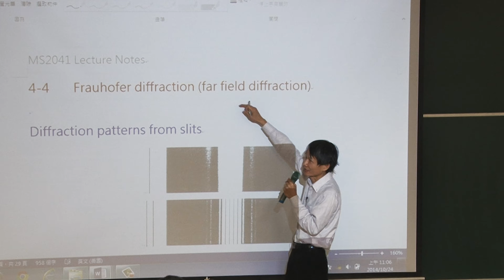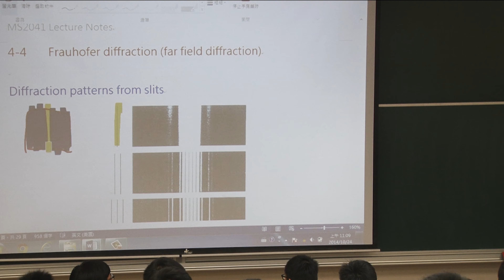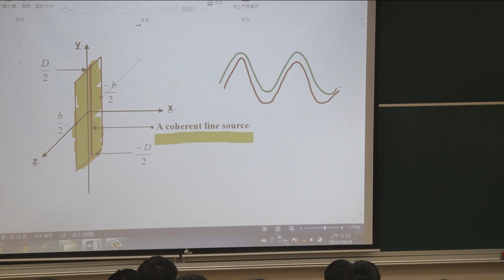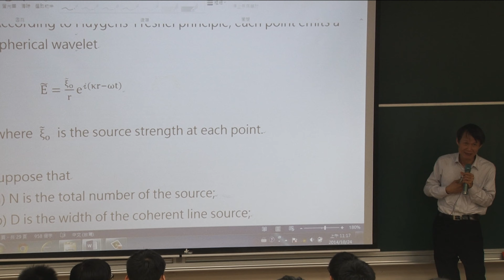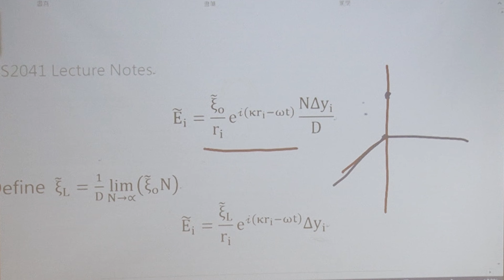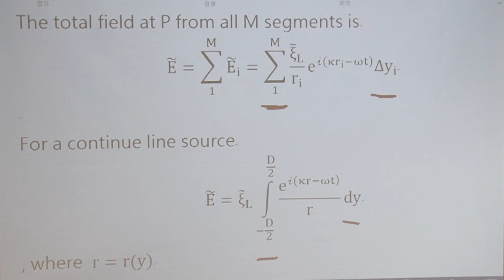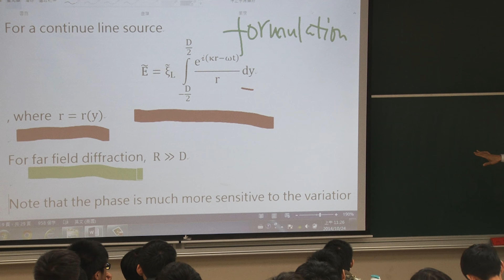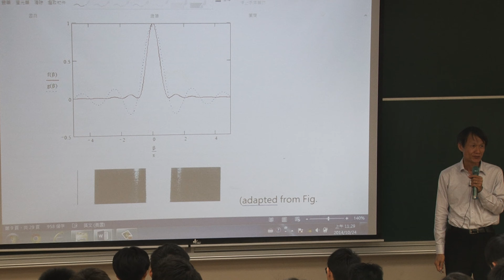11001黃振昌教授結晶繞射概論_第11C講 space group ＋ Frauhofer diffraction